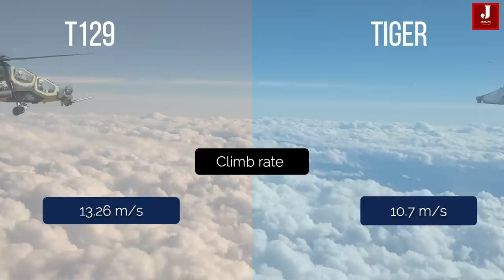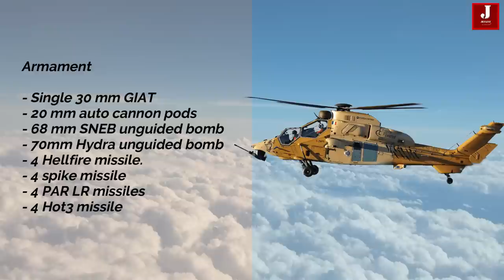Comparison of Turkish T129 Vs European Tiger Helicopter. What's better ?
Tiger
The Eurocopter Tiger is a twin-engine assault helicopter with four blades that initially saw service in 2003. It is produced by Airbus Helicopters, which is the successor firm to Aérospatiale and DASA's respective helicopter departments, and is known as the EC665.

T129
The TAI/AgustaWestland T129 ATAK is a multi-role, all-weather attack helicopter with two engines and tandem seats based on the Agusta A129 Mangusta chassis. Turkish Aerospace Industries collaborated with AgustaWestland to create the T129.